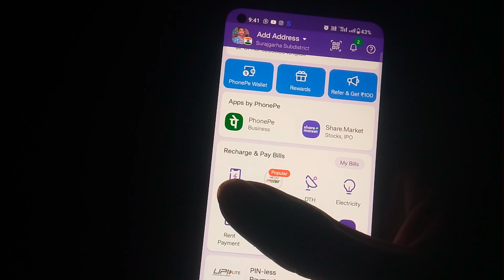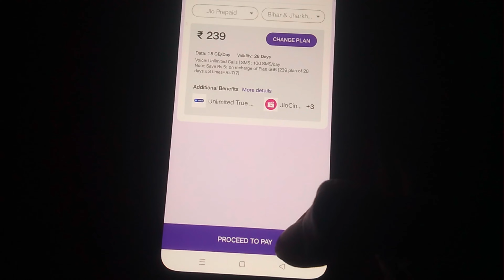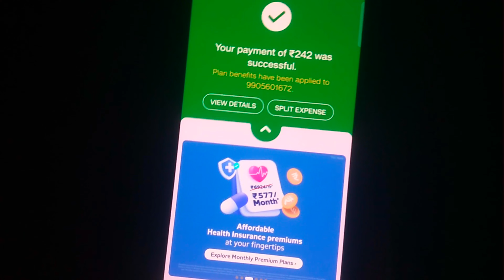PhonePe Se Mobile Recharge Kaise kare || How To Mobile Recharge From PhonePe 2024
Your Question :- 👇

phonepe se mobile recharge kaise kare 2024,
phonepe mobile recharge,
how to mobile recharge from phonepe,
atm card se phonepe par recharge kaise kare,
phonepe se recharge kaise karen,
online mobile recharge kaise kare
phone recharge kaise kare
mobile recharge kaise kare phonepe se